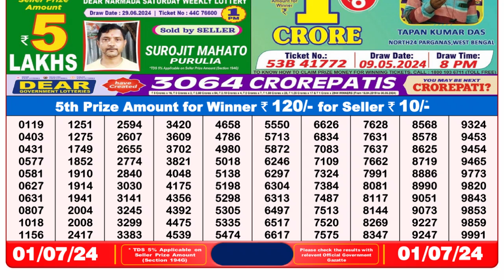🔴Dear Lottery Sambad Live 8pm today 01.07.24 Nagaland State Lottery Result